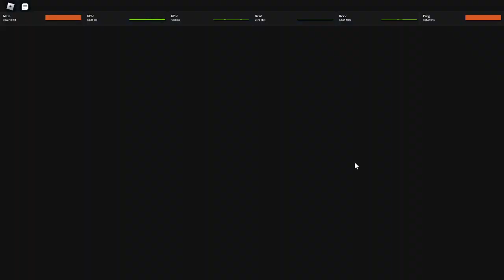Rider World: Neo Boss Fight (Nio Boss)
Chào mừng anh em đến với Noob With Sword :3